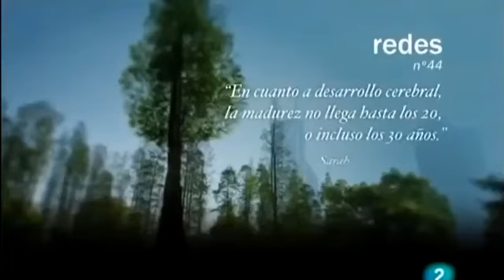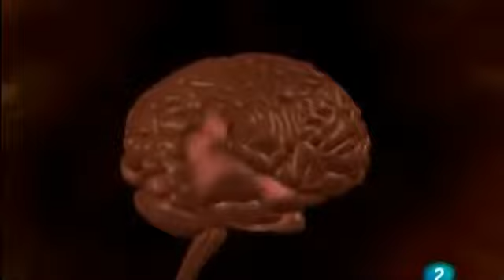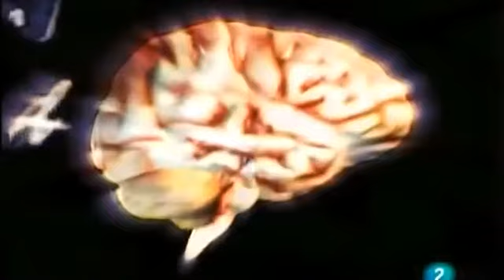COMO APRENDE EL CEREBRO - EDUARD PUNSET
Eduard Punset nos muestra los diversos factores que favorecen el aprendizaje.